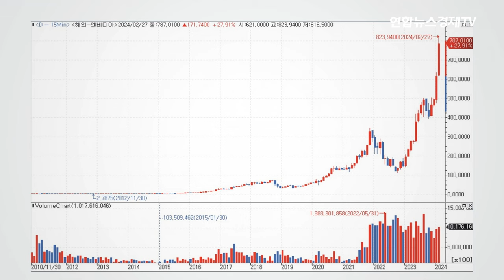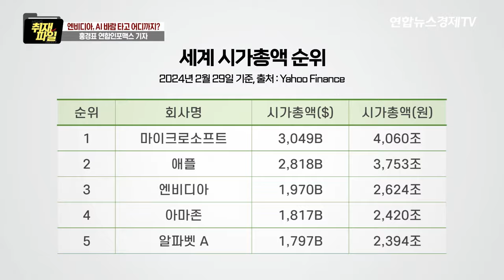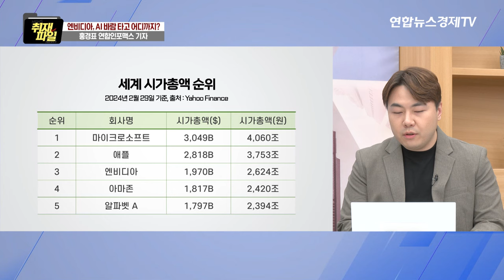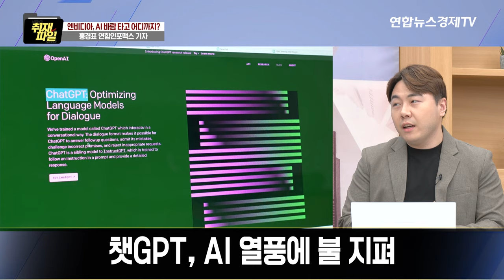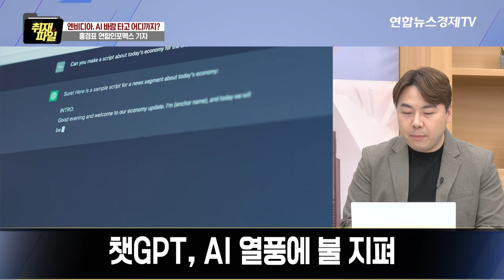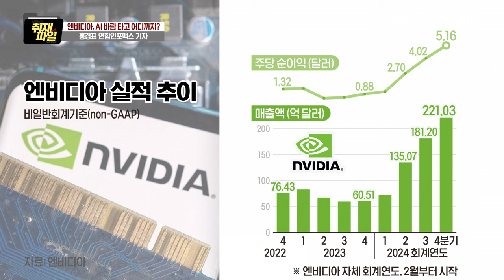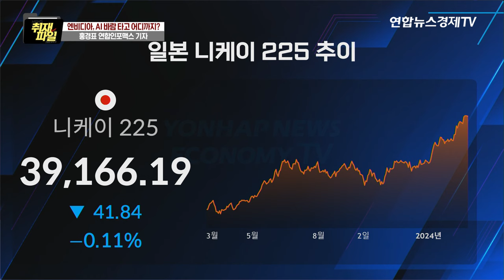엔비디아, '세계에서 가장 중요한 주식'…AI 바람타고 어디까지?(홍경표 연합인포맥스 기자) ㅣ 경제ON 취재파일 230229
💁🏻‍♂️출연:  홍경표 연합인포맥스 기자
💁🏻‍♂️진행:  이민재